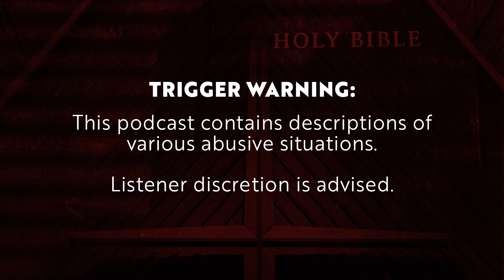The Strip Club Felt Safer Than Church or Home | Wendi Rees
To connect with a community who share the Eric Skwarczynski and the Preacher Boys Podcast mission to expose abuse in the IFB, join the OFFICIAL Preacher Boys Facebook Group